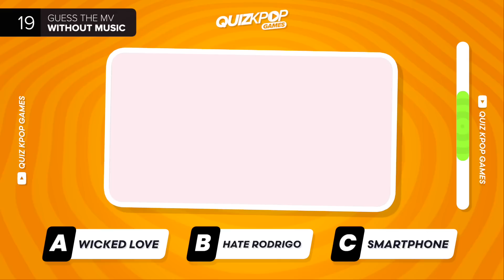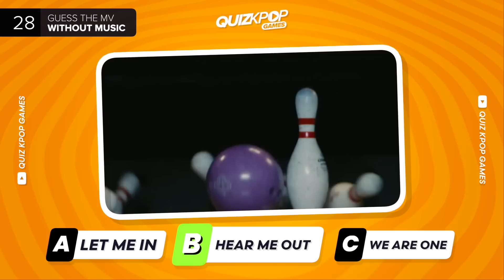GUESS THE KPOP MV WITHOUT MUSIC 🔇 #2 | QUIZ KPOP GAMES 2023 | KPOP QUIZ TRIVIA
Hi ! Are you ready for a new Kpop Quiz? 👀

Can you guess these Kpop MVs without music?
So..Do you think you can get a perfect score on this quiz? 🌝

BTS QUIZ
BLACKPINK QUIZ
LE SSERAFIM QUIZ
STRAY KIDS QUIZ
NEWJEANS QUIZ
KPOP QUESTIONS
KPOP EDITION
KPOP QUIZ
KPOP GAME